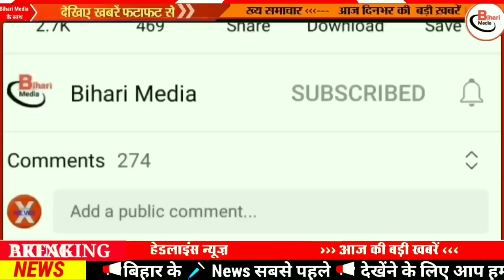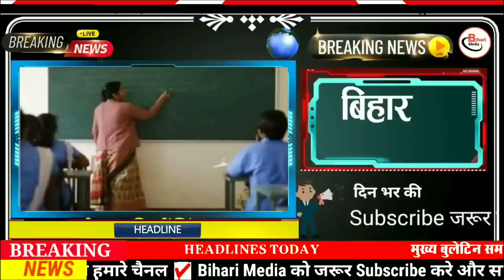Today 20 July bihar news|bihar news,bihar ka news|Gaya news,bhagalpur news|biharinews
19 July bihar news
19 July ka news
bihar news
19 July news
19 July
19 July bihar news
BIHAR NEWS
Bihar
Bihar News
Bihar News today
Bihar tak

Bihar Araria News
Araria News
Bihar Arwal News
Arwal News
Bihar Aurangabad News
Aurangabad News
Bihar Banka News
Banka News
Bihar Begusarai News
Begusarai News
Bihar Bhagalpur News
Bhagalpur News
Bihar Bhojpur News
Bhojpur News
Bihar Buxar News
Buxar News
Bihar Darbhanga News
Darbhanga News
Gaya News
Bihar Gopalganj New
Gopalganj News
Bihar Jumui News
Jumui News
Bihar Jahanabad News
Jahanabad News
Bihar Khagaria News
Khagaria News
Bihar Kishanganj News
Kishanganj News
Bihar Kaimur News
Kaimur News
Bihar Katihar News
Katihar News
Bihar Lakhisarai News
Lakhisarai News
Bihar Madhubani News
Madhubani News
Bihar Munger News
Munger News
Bihar Madhepura News
Madhepura News
Bihar Muzaffarpur News
Muzaffarpur News
Bihar Nalanda News
Nalanda News
Bihar Nawada News
Nawada News
Bihar Patna News
Patna News
Bihar Purnia News
Purnia News
Bihar Rohtas News
Rohtas News
Bihar Saharsa News
Saharsa News
Bihar Samastipur News
Samastipur News
Bihar Sheohar News
Sheohar News
Bihar Sheikhpura News
Sheikhpura News
Bihar Saran News
Saran News
Bihar Sitamarhi News
Sitamarhi News
Bihar Supaul News
Supaul News
Bihar Siwan News
Siwan News
Bihar Vaishali News
Vaishali News